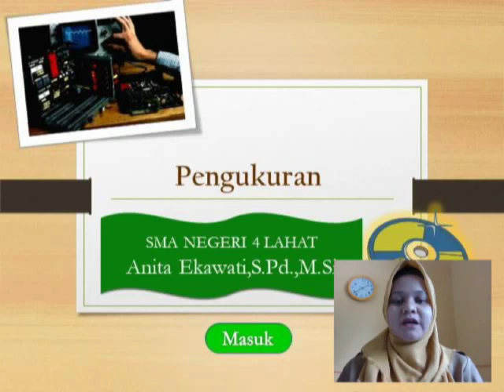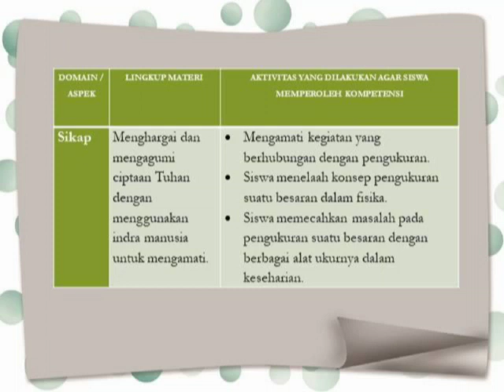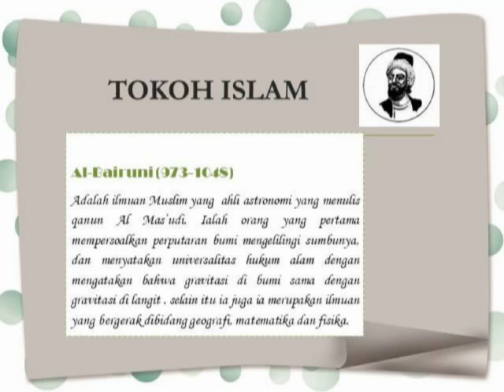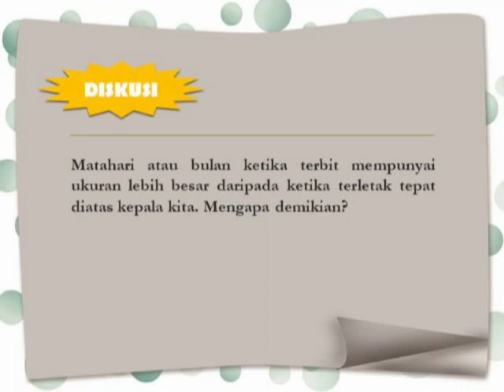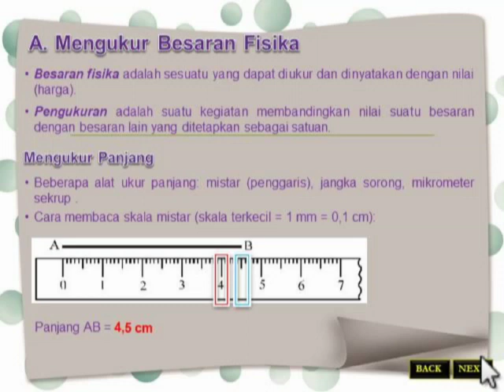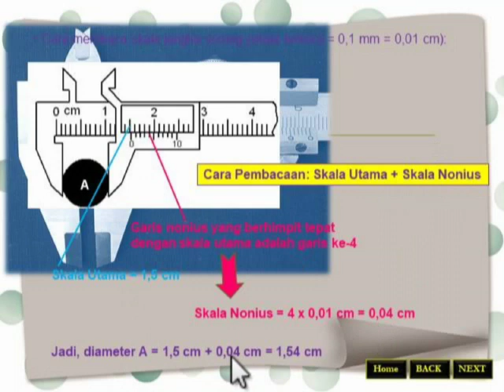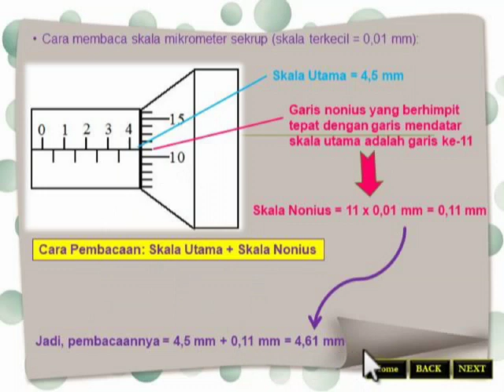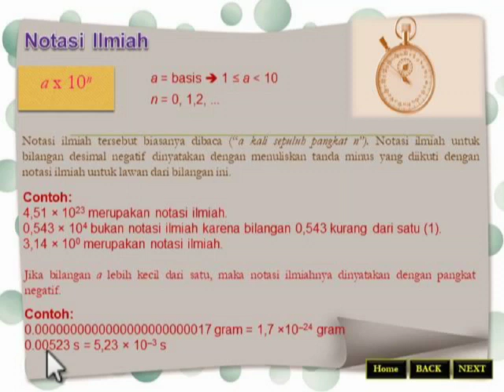Pengukuran Fisika Bagian I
Pengukuran adalah penentuan besaran, dimensi, atau kapasitas, biasanya terhadap suatu standar atau satuan ukur. Pengukuran juga dapat diartikan sebagai pemberian angka terhadap suatu atribut atau karakteristik tertentu yang dimiliki oleh seseorang, hal, atau objek tertentu menurut aturan atau formulasi yang jelas dan disepakati. Pengukuran dapat dilakukan pada apapun yang dibayangkan, namun dengan tingkat kompleksitas yang berbeda. Misalnya untuk mengukur tinggi, maka seseorang dapat mengukur dengan mudah karena objek yang diukur merupakan objek kasatmata dengan satuan yang sudah disepakati secara internasional. Namun hal ini akan berbeda jika objek yang diukur lebih abstrak seperti kecerdasan, kematangan, kejujuran, kepribadian, dan lain sebagainya sehingga untuk melakukan pengukuran diperlukan keterampilan dan keahlian tertentu. Ilmu pengukuran disebut metrologi.

"Dalamnya Sumur dapat diukur, dalamnya cinta siapa yang tau". (Baper)